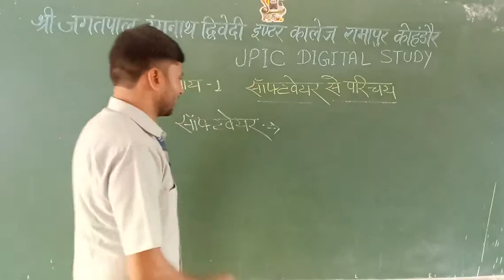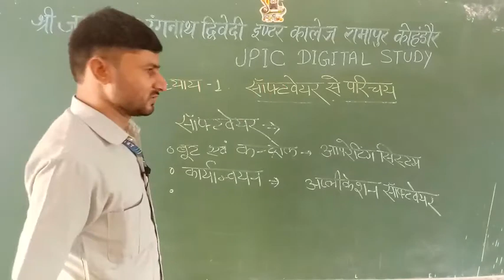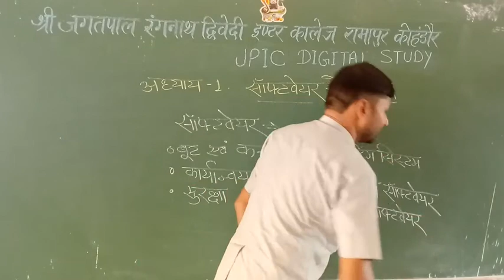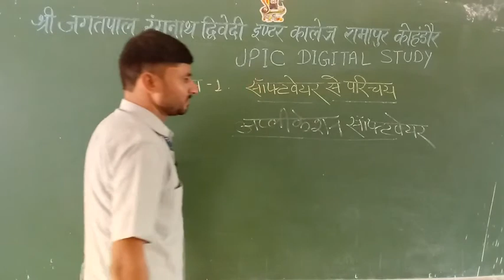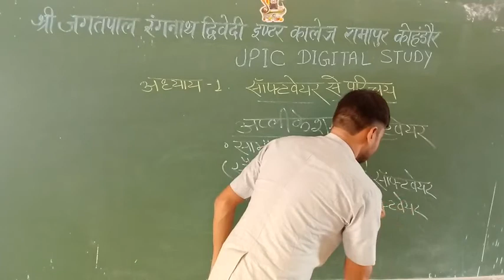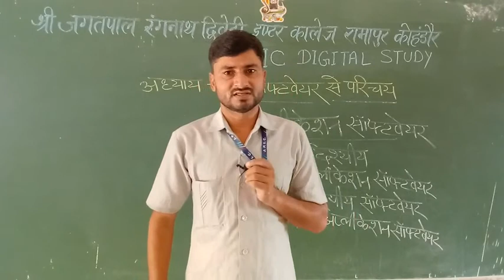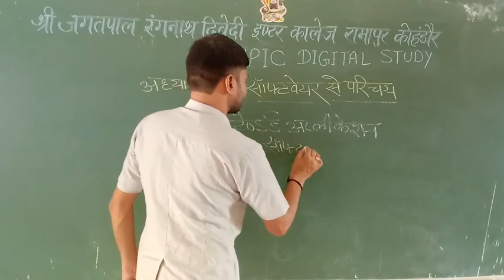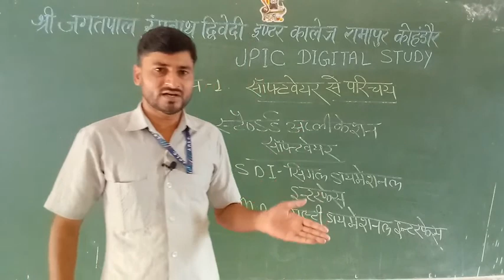कक्षा 12 सॉफ्टवेयर से परिचय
INTRODUCTION OF COMPUTER : SOFTWARE
सॉफ्टवेर से परिचय